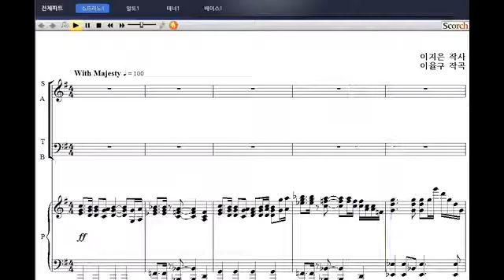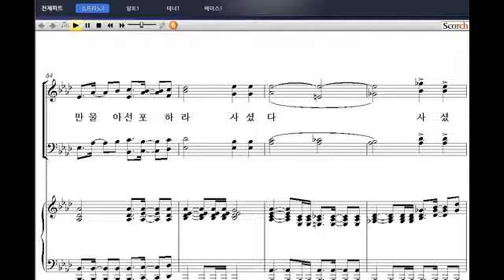[부활절 칸타타: 세상을 이기신 주] 08. 사셨다(Finale)(이율구 작곡) - 소프라노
[비앤비출판사] 부활절 칸타타: 세상을 이기신 주
08. 사셨다(Finale)(이율구 작곡) - 소프라노